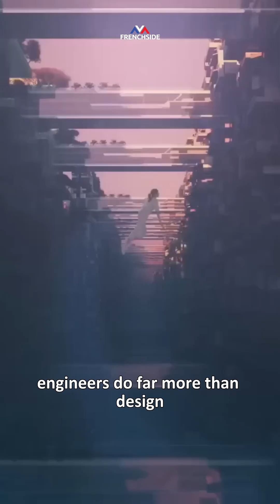World Engineers Day 2025: Celebrating the Innovators Behind Our Modern World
World Engineers Day, celebrated every 15 September, honours the professionals who design, invent, and build the infrastructure, systems, and technologies that keep society running. Engineers play a vital role in ensuring safety, practicality, and efficiency in everything from transport networks and buildings to industrial processes and technological innovations.

The word “engineer” originates from the Latin ingeniare (“to create”) and ingenium (“cleverness”), highlighting the creativity and problem-solving skills essential to the profession. Becoming a professional engineer requires extensive study and experience, ensuring both technical knowledge and accountability to society.